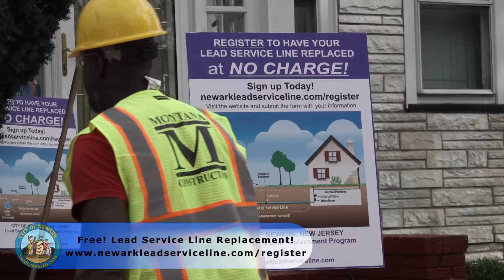1st Lead Line Replacement on 120 Million Grant September 18th, 2019